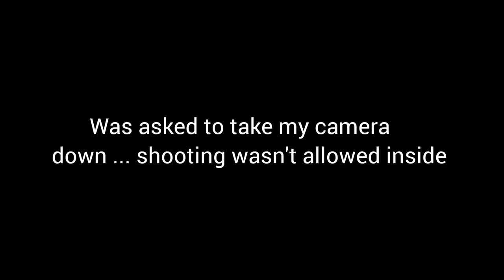Mumbai to Bhimashankar Jyotirling by Road with Family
Hey Guys! This is a vlog about me travelling to Bhimashankar Temple, Pune India with my Family. And I show some of the most beautiful moments. More videos are on the WAY!

Background Music 🎶